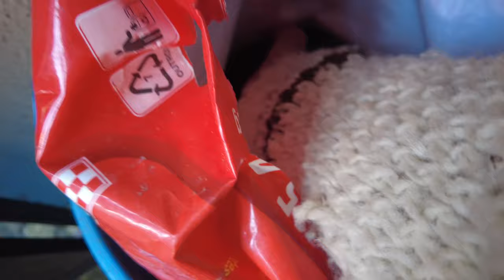Surprise in the Dog Food Sack - Three Young Opossums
We found three small possums in the dog food sack this morning. Here in Mexico they're called zarigüeyas (sorry-WAY-us) or more commonly tlacuaches (tlah-CWAH-chase).

There's an early account of zarigüeyas from Spanish colonial times which described them as “a monstrous beast with a snout like a fox, a tail like a marmoset, ears like a bat, hands like a man, and feet like an ape, bearing her whelps about with her in an outward belly much like a large bag or purse.”

The opossum (tlacuache) has spread more than 800 kilometers further north than its distribution at the time that odd observation was written. That put them well into the U.S. The success of the species has been partly due to a pacific co-existence with humans, eating garden refuse and rubbish, but not damaging crops. In addition, it has a remarkable talent for finding food and remembering exactly where it was found. In laboratory tests opossums out-remember cats, chicks, dogs, goats, pigs, turtles and even rats.

In southern Mexico there are several other tlacuaches, or marsupials, including the wooly opossum, a little-studied tree dweller; the tlacuache cuatro ojos, or 4-eyed opossum, which has no pouch for its young; and the big water opossum, first recognized about 50 years ago, similar in size to the common opossum but with webbed feet.

The common opossum, full-grown, is the size of a house cat, with a long, pointed nose, round ears, short legs, and is predominantly greyish brown in color.. Females have a pouch for their young. Opossums look bigger than they actually are because of their long hair. They have the reputation of being slow and lazy, but inquisitive. Their hands and feet are perfectly adapted for tree-climbing. Each foot has 5 toes, and their hands feature opposable thumbs. In climbing, they make frequent use of their prehensile tail. One of their characteristic behaviors is to “play possum”, feigning death when threatened.

Tlacuaches are nocturnal and are often seen running across the road or standing indecisive on the verge, panting when caught in a vehicle’s headlights. They are also often heard scrambling over roofs in search of potential food. They are omnivorous. A large part of their diet is insects and other invertebrates, but they also eat the eggs of chickens and wild birds, fruits and berries and pet food. Before complaining about your neighbor’s cat and its nocturnal excursions across your roof tiles, consider the possibility that it might not be a cat at all, but a tlacuache, or opossum.

Tlacuaches make their homes in hollow trees, or beneath constructions, sometimes using the empty burrows of rabbits or armadillos. They transport material for their nests with their tails rather than their feet. They are not a very social animal, and are rarely seen together except during the mating season.

Despite their food-finding abilities, opossums are among the shortest-lived mammals in the world for their size. A Venezuelan study found that only 1.2 % lived to a third reproductive season and none to a fourth. Any tlachuache that lives beyond its first reproductive year shows signs of advanced aging, such as cataracts, weight loss, and a loss of motor coordination.

Baby tlacuaches are tiny, less than one centimeter long and weighing only a fifth of a gram at birth, 1/10,000th of the body weight of their mother. They are born deaf and blind and virtually devoid of hind legs, but nonetheless have to find the marsupial pouch, five centimeters away, using their front feet in a kind of swimming motion known to scientists as the Australian crawl. If successful, they attach to one of their mother’s teats for about 2 months. Of the average litter of twenty, less than half survive early childhood.

Interesting survivors of ancient times that they are, tlacuaches have limited economic significance. If no alternative source of meat is available, rural campesinos will sometimes eat them, but more often they make use of their skin or the fat from their tail, considered since Aztec times to have some medicinal value.

The only opossum species occurring north of Mexico is the Virginia opossum (Didelphis virginiana), which ranges from lower eastern Canada and Puget Sound southward to Costa Rica; other members of that genus are found in South America. The Virginia opossum may grow to 100 cm (40 inches) in length (including the tail) and is about the size of a house cat. Its coarse coat varies from grayish white (in northern regions) to nearly black (in warm regions). It has a pointy white face, beady black eyes, round black ears, and a stout body. The opossum’s nearly hairless, scaly, prehensile tail is about half the animal’s total length. There are five sharp-clawed toes on each front foot. The innermost toe on each hind foot is clawless and opposable and can be used for grasping branches. The animal has 50 teeth.